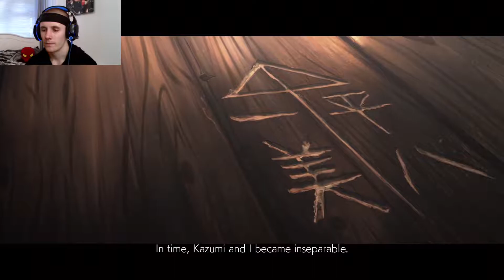TEKKEN 7 #5 - "DEVIL FORM!!" (HD GAMEPLAY WALKTHROUGH)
Welcome to Tekken 7 #5

This is my journey throughout Tekken 7, playing through the story mode, returning to an original game series I used to play back in the day, including classic Tekken characters and a hell of a lot of competitive rage LADS!

ALWAYS LRH